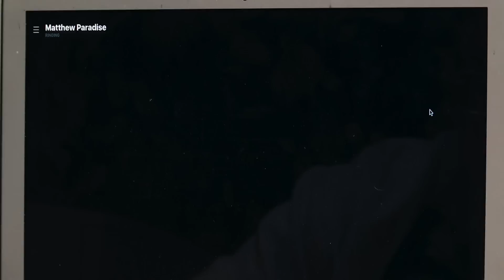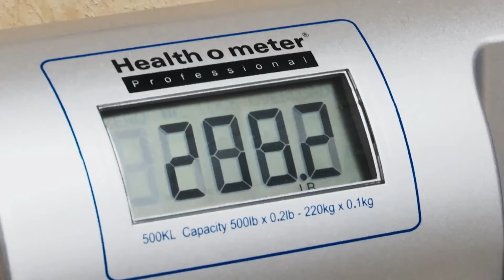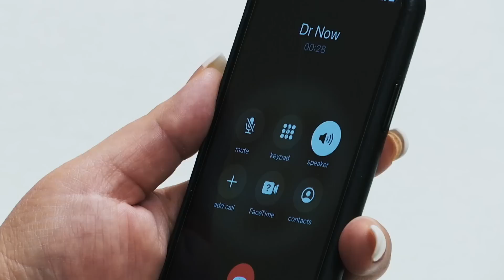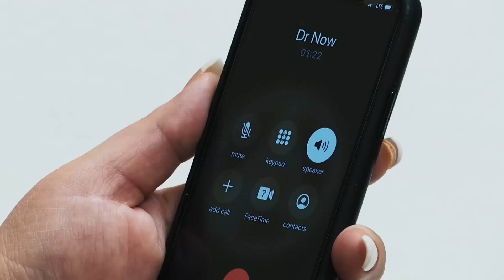Krystal duerme entre 12 y 15 horas diarias debido a su depresión | Kilos Mortales | Discovery H&H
El doctor Nowzaradan prescribe una rutina de actividades para que Krystal pierda más peso, considerando que la paciente está deprimida y duerme entre 12 a 15 horas diarias.